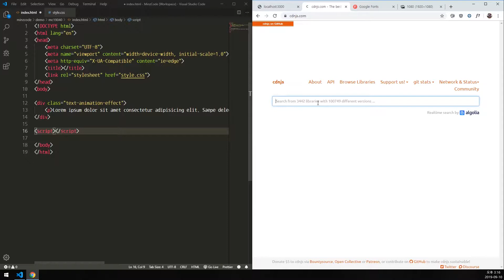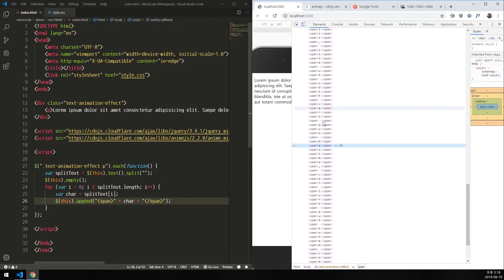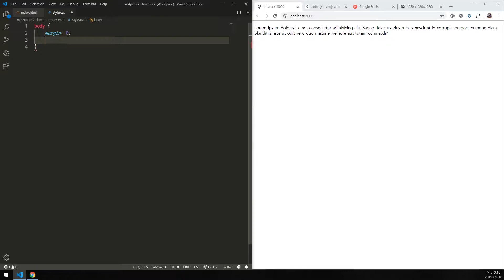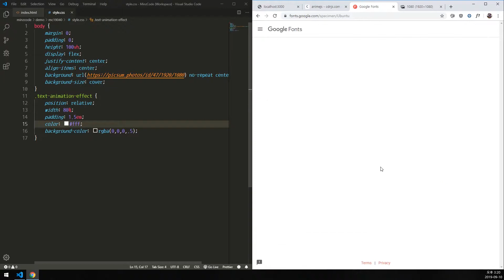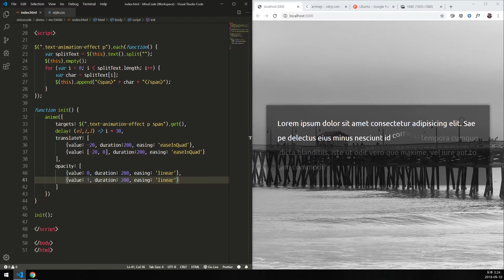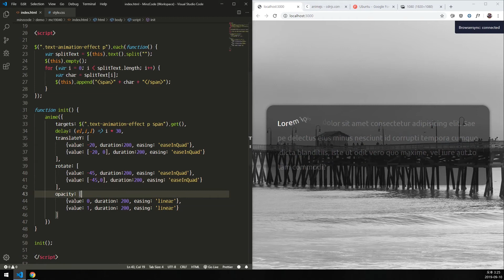Simple Text Animation Effect - anime.js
In this video, create text animation effect using Anime.js